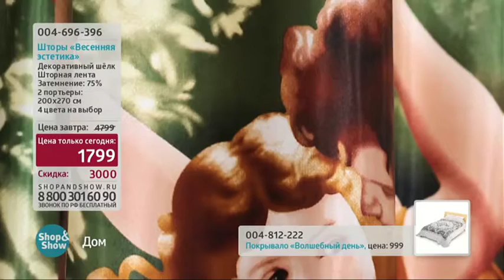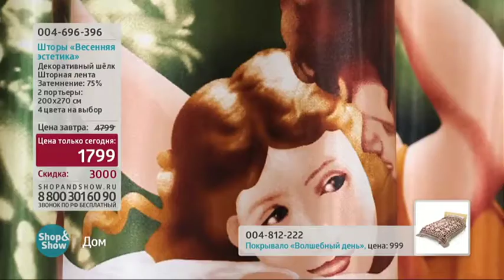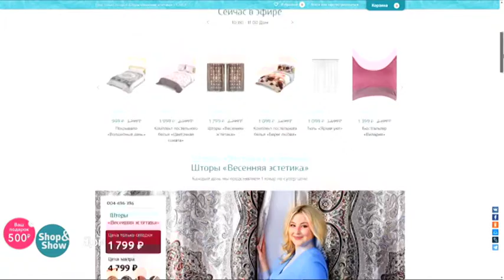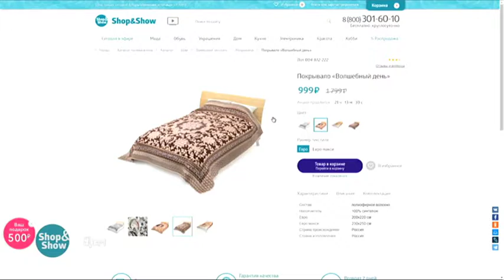07.04.2018 10:00 Дом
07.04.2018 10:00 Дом